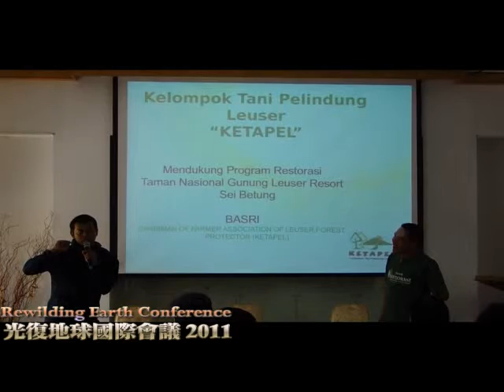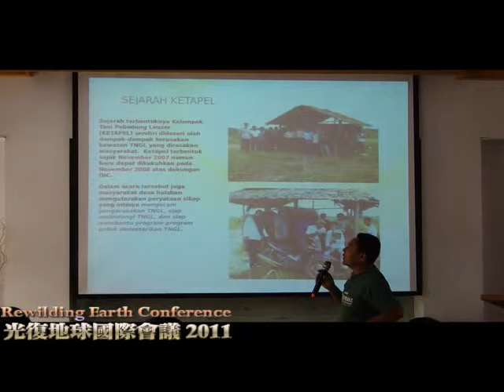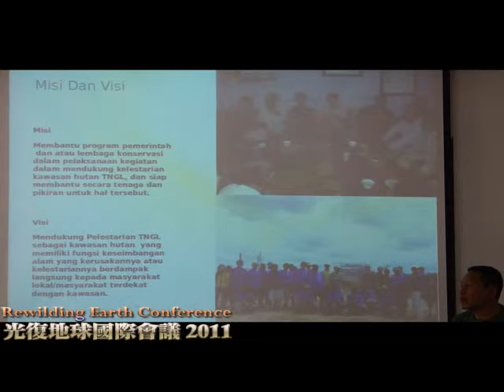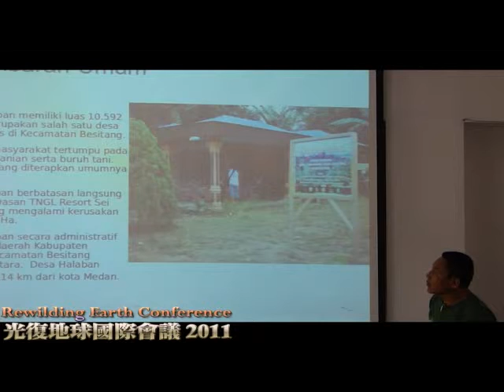平凡人做不平凡事 - Basri (Baron)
Ordinary People Doing Extraordinary Things
Basri (Baron), Chairman of KETAPEL Restoration Programme / 雨林復育農民協會理事長